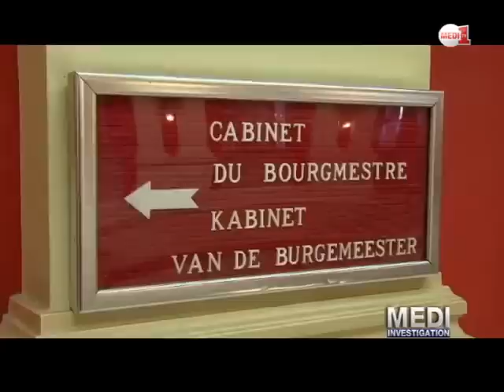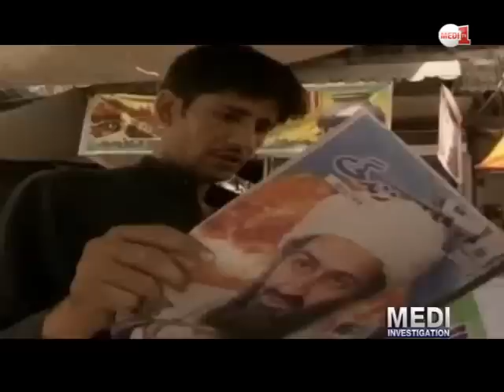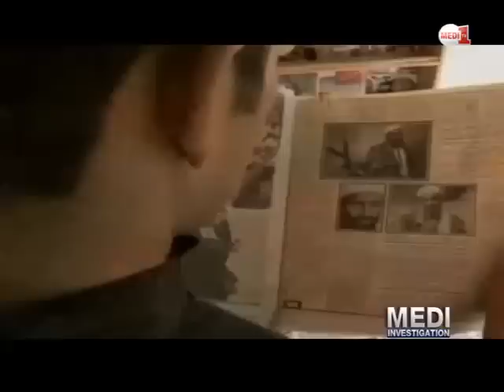Medi Investigation: La cellule Belliraj et ses ramifications en Belgique